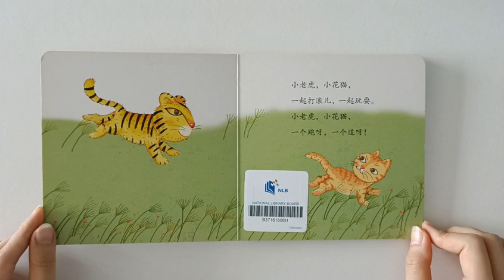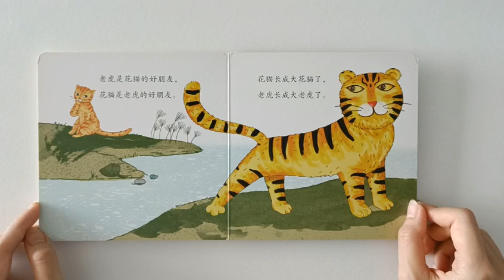Chinese Bedtime Story for Kids | Bedtime Stories for Children 儿童华语睡前故事 - 花猫和老虎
A beautifully-illustrated Chinese bedtime story suitable for children between 2 - 7 years old! Can your little one spot the difference between a cat and a tiger?